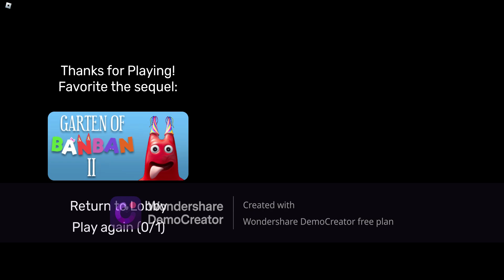Garten of banban full gameplay (roblox)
This is my first video of playing a horror game on roblox.